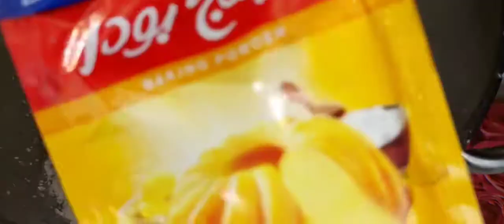كيك البرتقال بالبلح طري وهش ملبن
٤ بيض
باكو بيكنج بودر
٣ كوب دقيق (كوب عادي)
فنجان عصير برتقال
نص م ص زيت برتقال
م ك قشطه
علبه زبادي صغيره
معلقه اكل محسن كيك
١ كوب سمنه علي زيت
كوب ونص سكر
م ك لبن بدرة